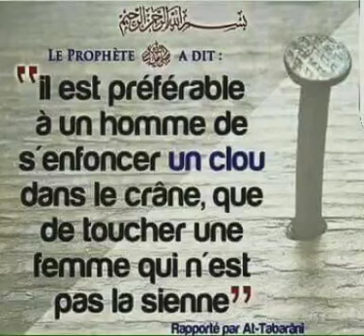TRÈS BEAU RAPPEL 👍👍